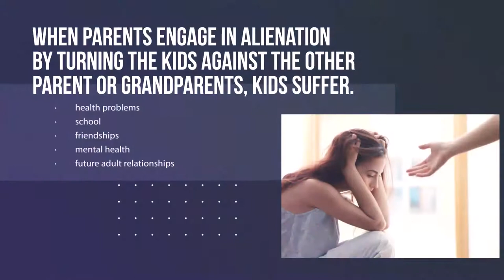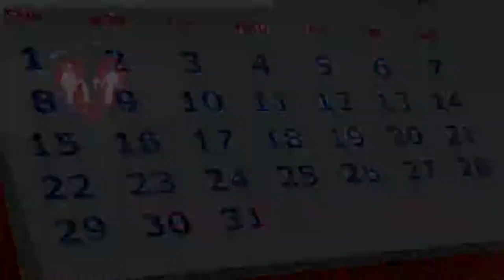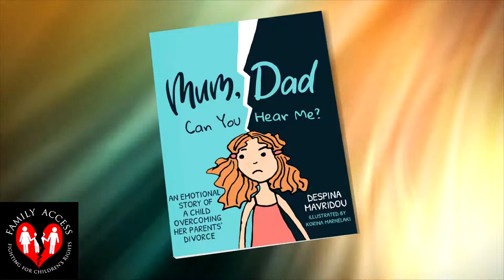Christine Turner Explains How Mild Parental Alienation Manifests Itself in Part One of This Series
In next week's episode, Christine Turner, MSW, will continue this series by discussing moderate and severe cases of parental alienation.

For more information on the non-profit organization, Family Access - Fighting for Children's Rights, visit www. FamilyAccess.info.